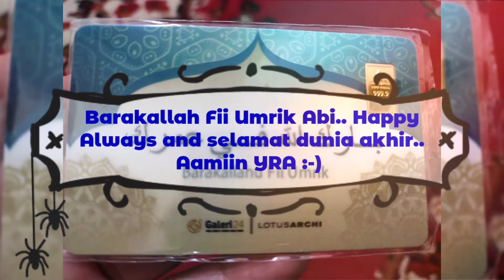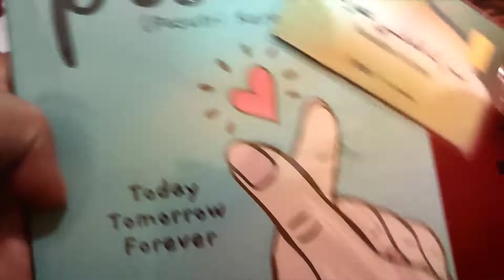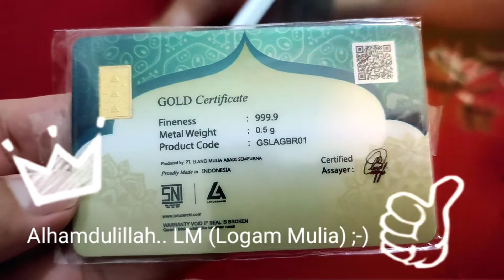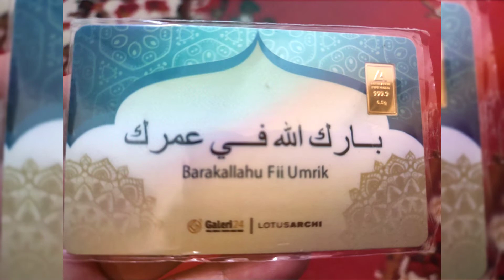Barakallah Fii Umrik, Birthday Lunch